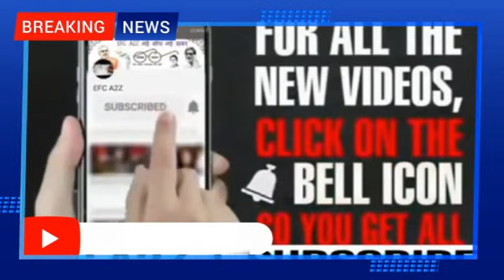UAE ke Shekh bane snatani Pak media crying Hindu hona garv ki bat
Snatan Dharm Ki Dubai me jayjaykar Sunke Pak media crying Hindu hona garv ki bat ho gai shekh diwane